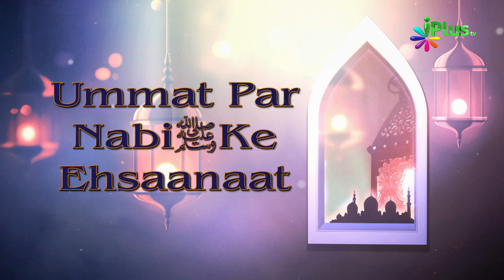Ummat Par Nabi saw Ke Ehsaanaat Ep 05 By Shaikh Abdut Tawwab - iPlus TV